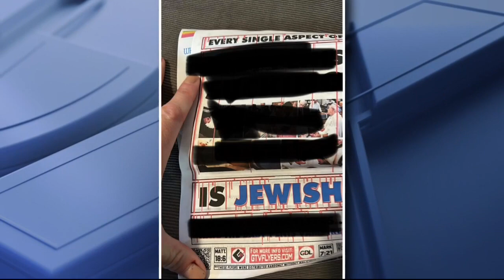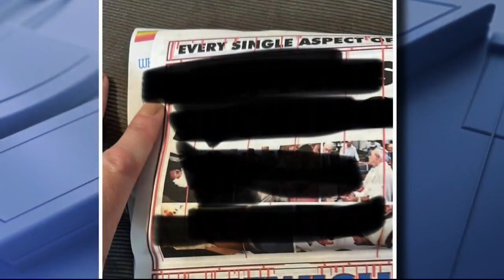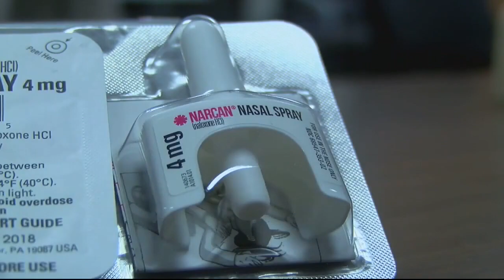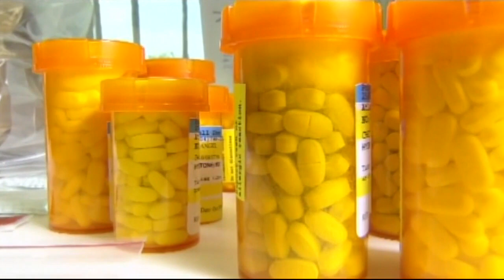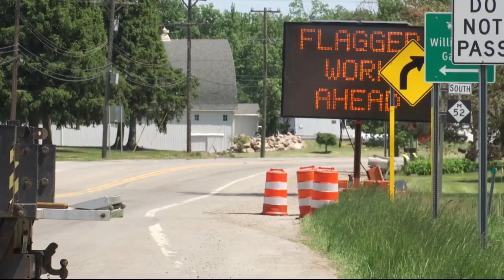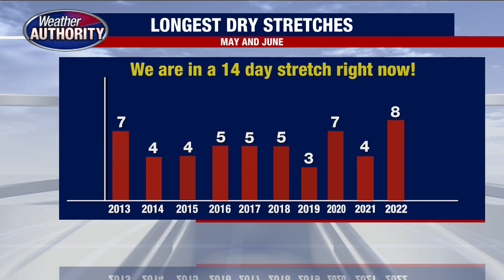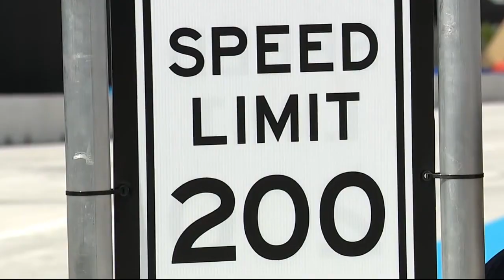FOX 2 News: The Edge | May 25, 2023